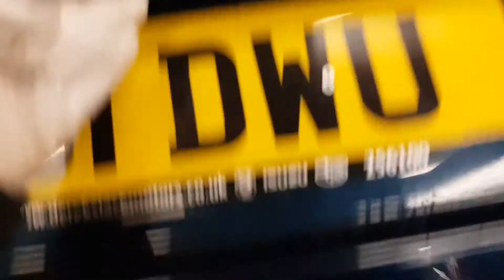2012 Skoda Octavia 2.0 TDI Elegance 5dr Estate